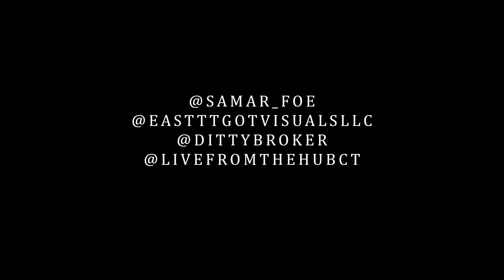Samar Foe “They Gon Hear Me” Freestyle EP 307